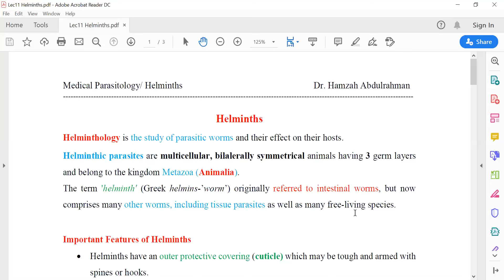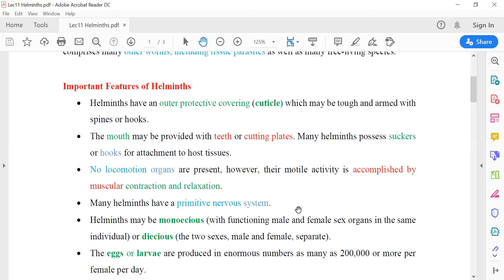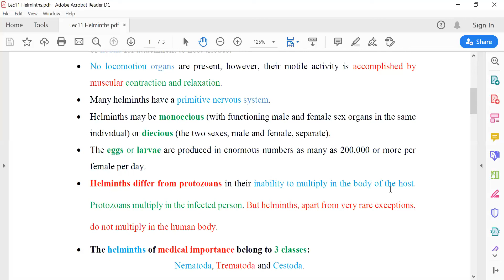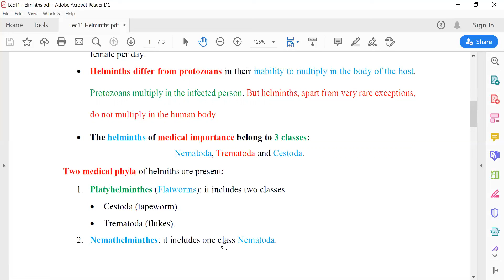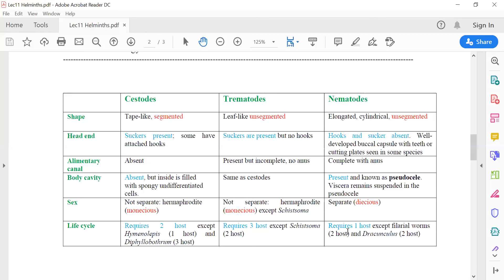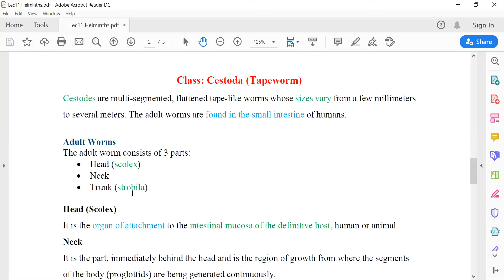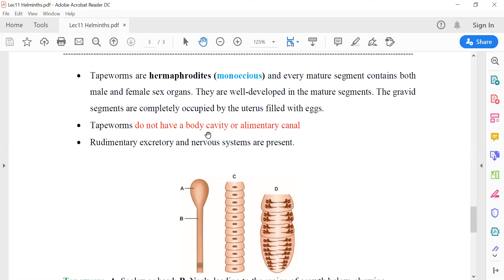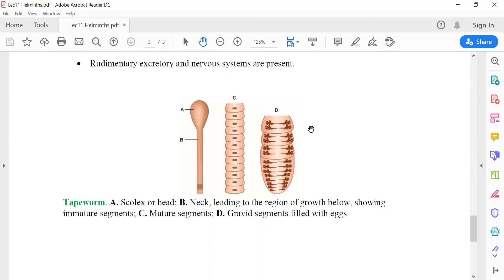مقدمة الى علم الديدان الطفيلية الطبية | Helminths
في هذا الفيديو نشرح بالتفصيل عن الديدان الطفيلية التي تصيب الانسان واهم التصنيفات المكونة منها.

  Trichomonas vaginalis الامراضية, الانتقال, دورة الحياة, طرق التشخيص, الوقاية والعلاج